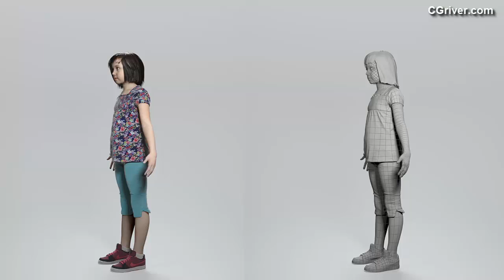3D Realistic Human Model: High Quality Rigged 3D Casual Girl for 3DS Max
CGirl0005HD2CS